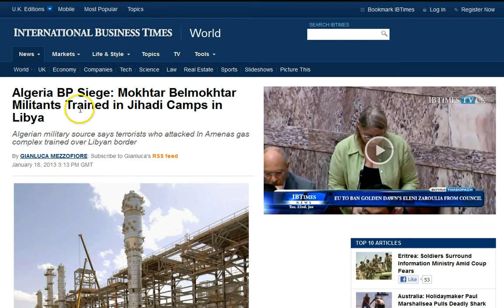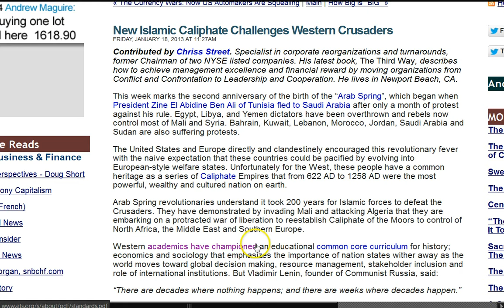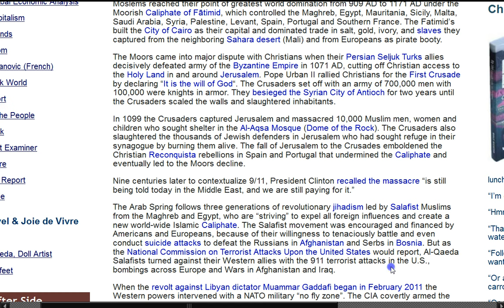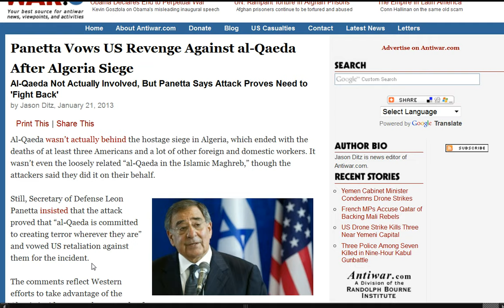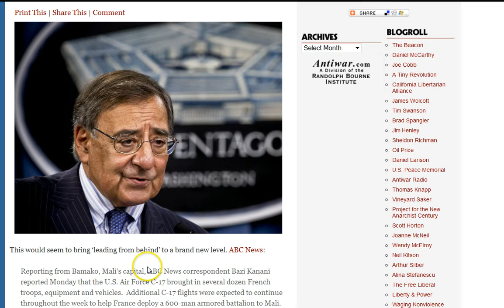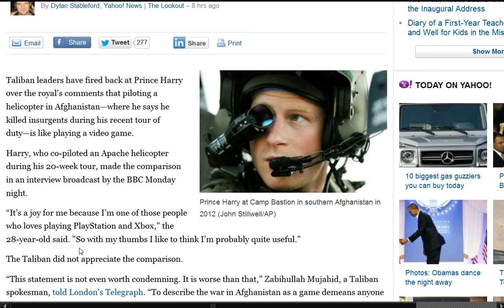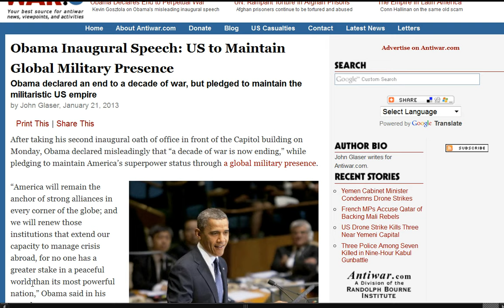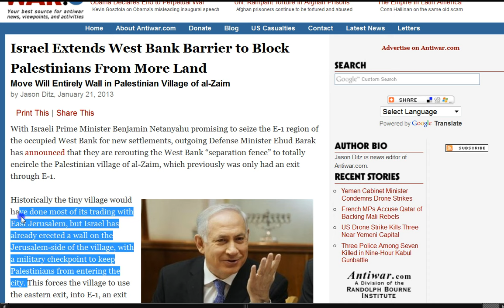GGN: Mali a Euro Colony or Salafist Caliphate, US Backs Mali Child Soldiers, Prince Harry a Gamer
Clinton: Hostage situation in Algeria is 'an act of terror'

Panetta Vows US Revenge Against al-Qaeda After Algeria Siege

French military keeps up airstrikes in Mali, as group behind Algeria siege threatens more attacks

Islamists recruiting children to bolster their numbers in Mali

Obama Waives Sanctions on Nations that Use Child Soldiers

Panetta: US Backing of France in Mali is Model for Future Wars

Is Mali the next Afghanistan?

Taliban responds to Prince Harry: 'It's not a game—it's very, very real'

Prince Harry targeted Afghan civilians in cowardly air attacks

Obama Inaugural Speech: US to Maintain Global Military Presence

Obama 'looking forward' to working with Netanyahu in 2013

Israel Extends West Bank Barrier to Block Palestinians From More Land

Palestinians left out of Obama's swearing-in over 'address mix-up'